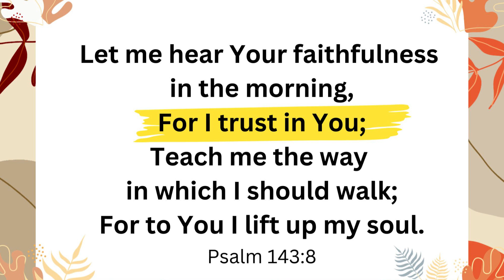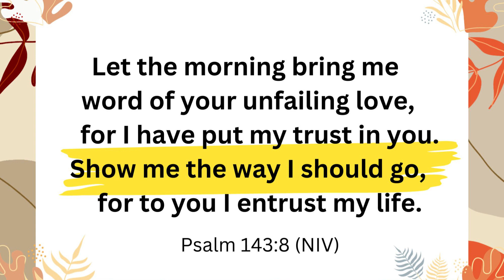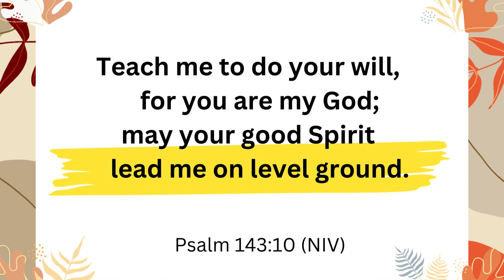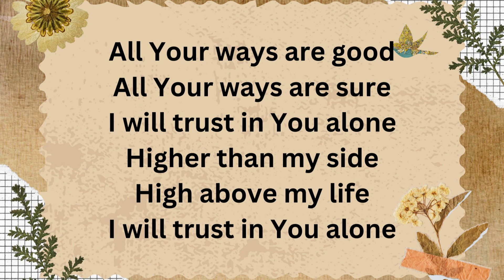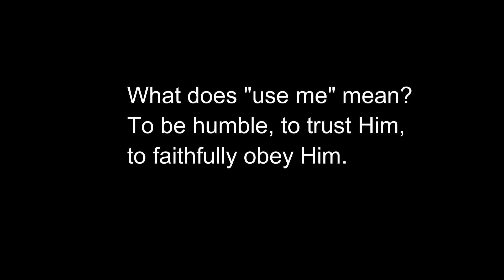FCC Fall Retreat 2023: Session 1 - Use Me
Freedom in Christ Church
Fall Retreat: March 13-15, 2023
Mono, Ontario, Canada

Session Speaker:  Pastor Benji De Jesus